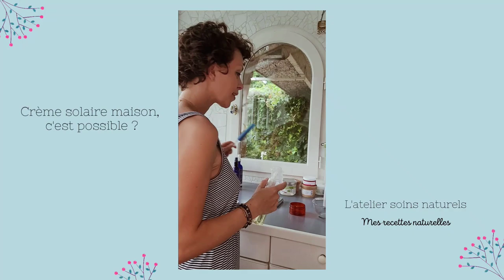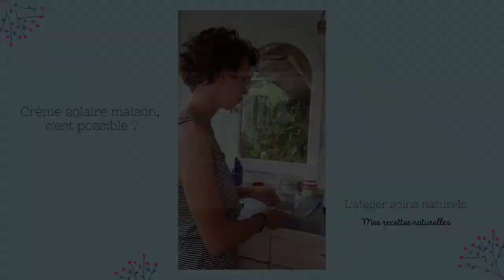Faire votre crème solaire maison, c'est possible ?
Le casse tête de la crème solaire ⛱️
L'acheter bio pour éviter les toxiques ?
La faire soi-même : est-ce assez efficace ?
J'ai testé pour vous.

Dans cette vidéo : comment préparer votre crème solaire. Ce qui marche et ce qui ne marche pas.
Bilan : testée et approuvée. A condition d'en mettre une bonne couche et régulièrement. Et de rester raisonnable avec le soleil :)
Les ingrédients à éviter dans les crèmes solaires et des repères pour bien choisir

► Qui suis-je ?
Je suis Caroline, passionnée par les plantes et apprentie herbaliste. J’imagine 1001 utilisations des ingrédients naturels au quotidien. Et je partage avec vous toutes mes recettes et mes expérimentations pour vivre mieux grâce aux savoirs naturels.
Sur mon blog mesrecettesnaturelles.com vous apprendrez à prendre soin de vous, connaître et transformer les ingrédients naturels et respecter les ressources que la nature nous offre.